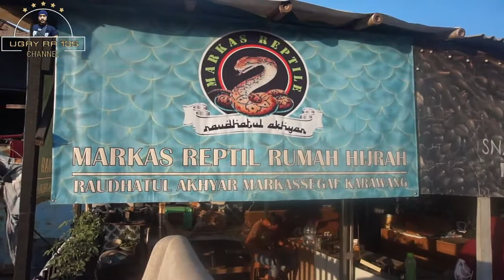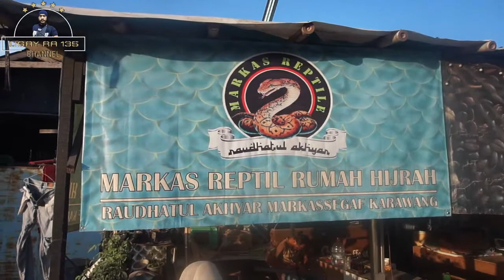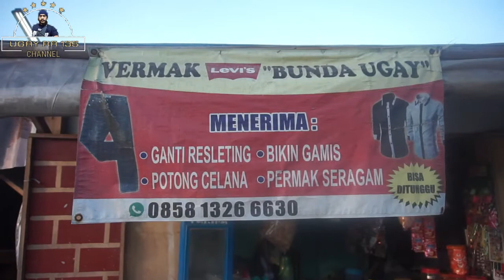!!! hanya dengan barang bekas bisa menjadi sangkar burung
Bagi yang ingin memberi dukungan atau mendonasikan sebagian rejeki untuk Rumah hijrah atau Markas Reptil 135 silahkan ke link :

Admin :

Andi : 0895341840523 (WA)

facbook : Ugay